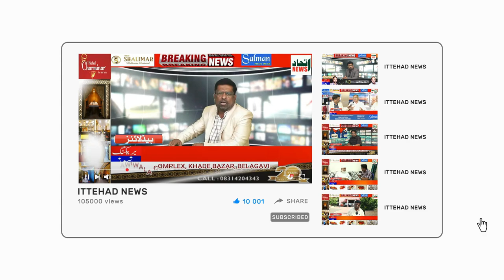ITTEHAD NEWS | BELGAUM |-PODCAST WITH EX MLA FEROZ SAITH ON CURRENT ISSUES (26-08-2023)